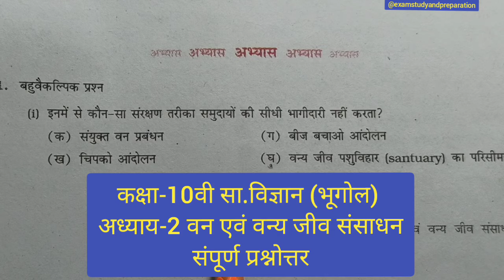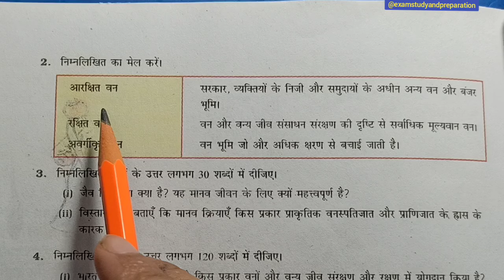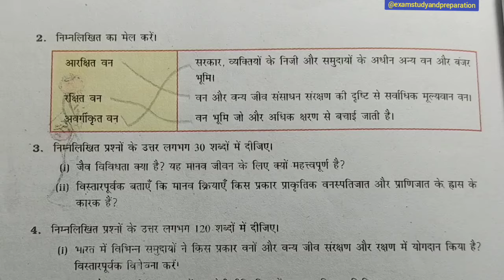कक्षा-10वी सा.विज्ञान भूगोल अध्याय-2 संपूर्ण प्रश्नोत्तर| Class 10th bhugol chapter 1 solution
कक्षा-10वी सा.विज्ञान समकालीन भारत 2(भूगोल) अध्याय-2 वन एवं वन्य जीव संसाधन संपूर्ण प्रश्नोत्तर| Class 10th bhugol chapter 1 solution| class-10th social science geography chapter 2 full solution| 10v social science| 10th social studies question answer| class10samajikvigyan class10@examstudyandpreparation